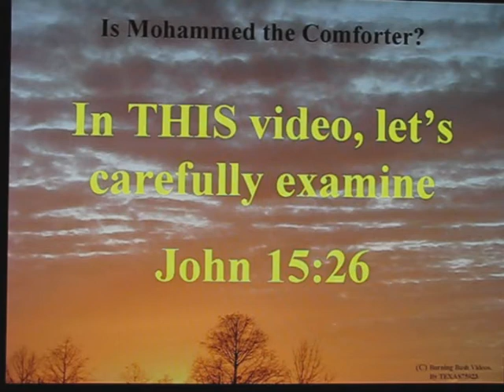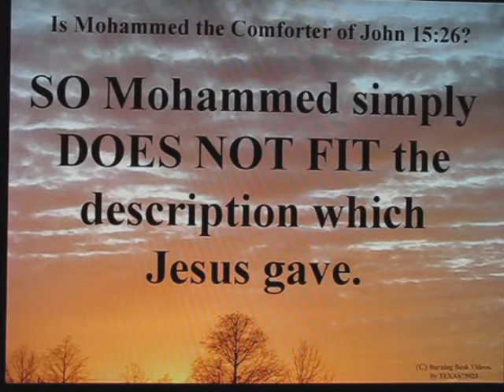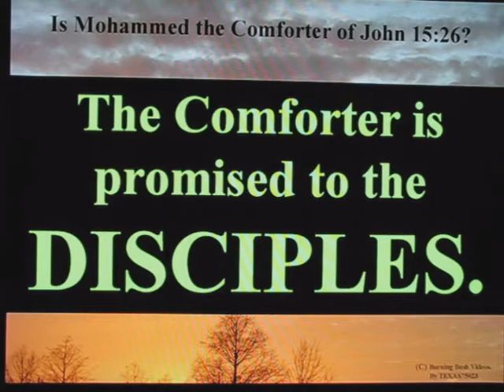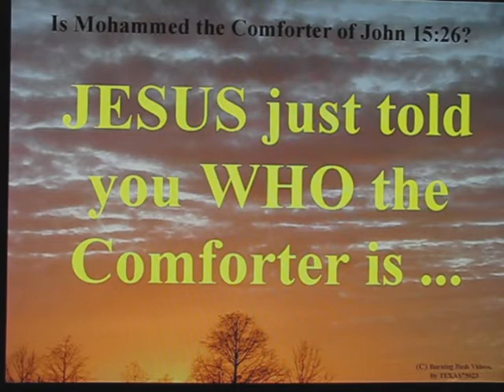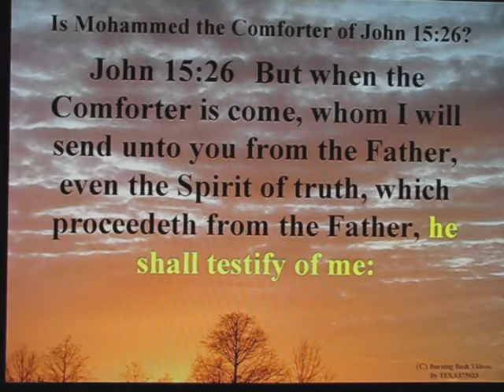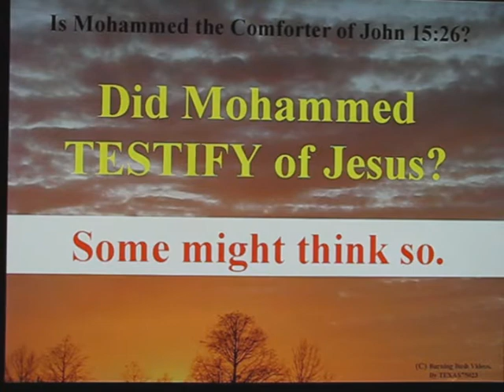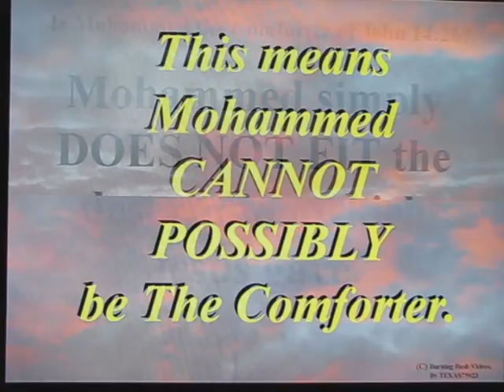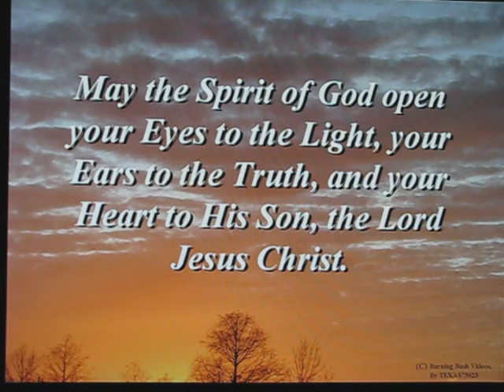Tafseer Mohammed the comforter 3 of 6 John 15:26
There are 4 passages, in which Jesus speaks of 'The Comforter'.  Jesus was very clear about WHO the comforter is.

Let's look at John 15:26, one of the passages where Jesus describes and mentions the Comforter.

It is clear from the text Jesus promised the Comforter to THE DISCIPLES who followed Him.  If that is the case, then the Promised Comforter could only be someone who was known to the Disciples.

Watch the video, and pay attention.  This video proves that John 15:26 cannot possibly be anyone other than the Holy Spirit of God.